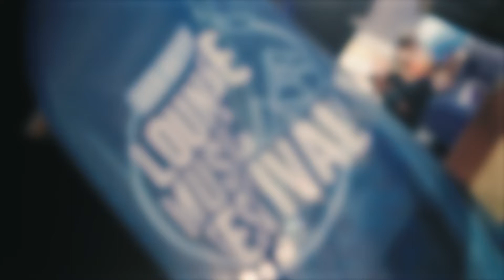LOUNGE MUSIC FESTIVAL 2019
La station a vécu 15 jours au rythme de s chanteurs et musiciens venus animer notre village pour cette 9ème édition du Lounge Music Festival !

Merci à eux et merci à vous pour votre présence 🎵
On vous laisse avec ces quelques morceaux choisis !

🇬🇧The resort has lived 15 days with the rhythm of singers and musicians coming to liven up our village for this 9th edition of the Lounge Music Festival!

Thanks to them and thank you for your presence 🎵
Here some memories!